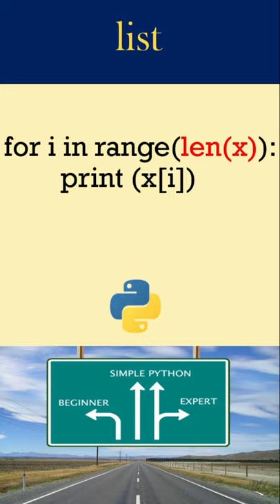Range | Simple Python Tutorial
Range is a function that creates a sequence of numbers beginning from zero to the number, up to, but not including, the given number in brackets. In this video we show how to start at a number, step, negative numbers, going backwards and even using the index in range. Finally, there are the usual practice exercises and solutions that accompany each video in this series.

Why learn coding with Dr Codie:
If you want to learn to code, these python programming tutorials are for you. Hi, my name is Dr Codie and I teach programming to University students using Scratch, python and other programming languages. In these videos you see how to learn python using your existing knowledge and gain some tips for learning how to code in python. Codie means ‘helpful person’ and we want to help you not just learn python but to enjoy learning python.

In my experience, success with coding comes down to getting the fundamentals right. You can then move onto advanced programming concepts and skills. You will understand how to do simple coding tasks and then we will show you the simple methods of putting lines or blocks of code together using this knowledge. Practice is essential for your skills to grow but again do not fear we will help you practice as well.